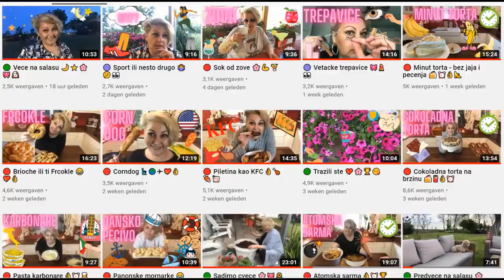🔴 Piletina u kikiriki sosu 👌🥜🥘🍗💖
Jednostavan, brz, jeftin i veoma ukusan recept za piletimu sa kikirikijem tj sa kikiriki sosom na moj nacin.💖👌